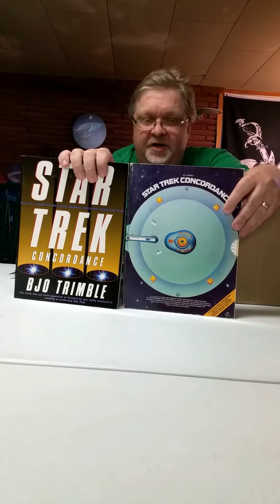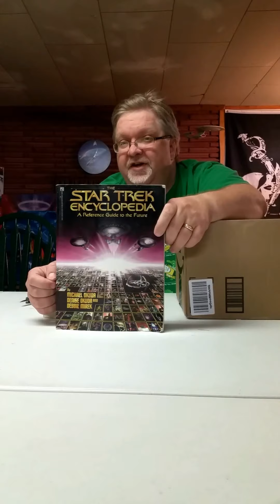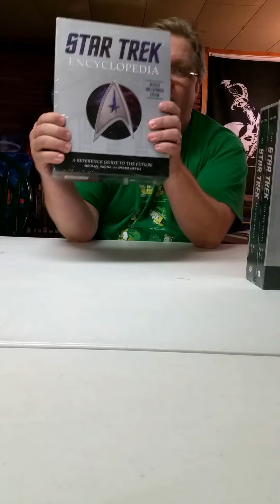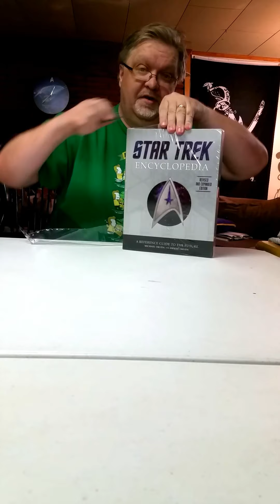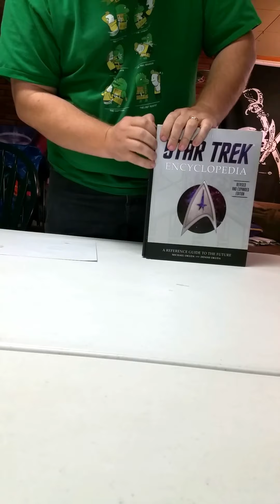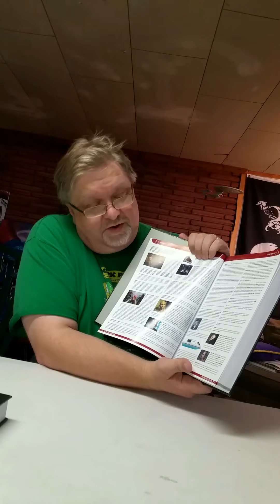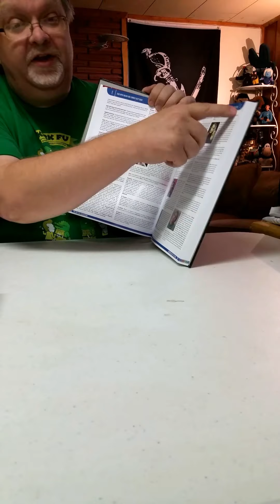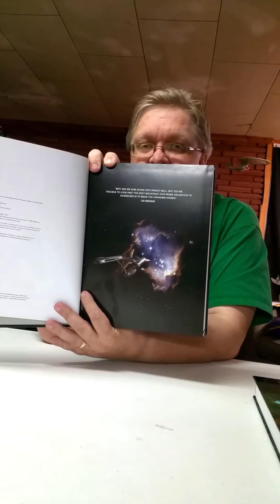The new 2016 Star Trek Encyclopedia unboxing by Carl Stark part 1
Treknologist Carl Stark gives a brief history of the Star Trek Encyclopedias and opens the latest version of the encyclopedia for review.